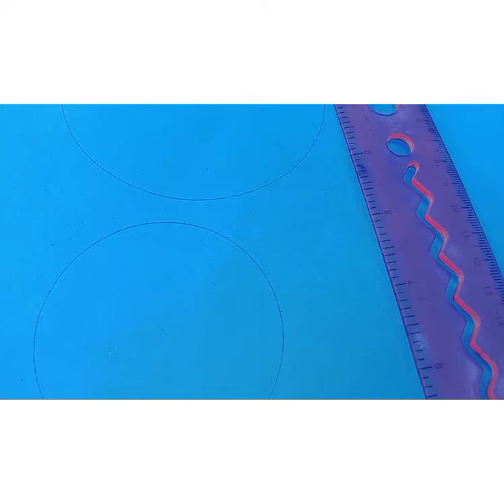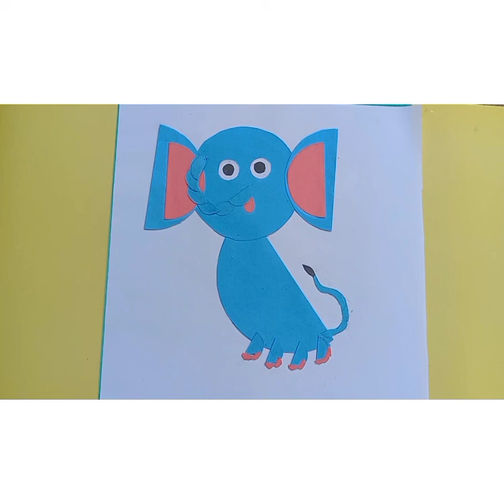কাগজের তৈরি সুন্দর হাতি 🐘🐘🐘💕💕💕💕💕